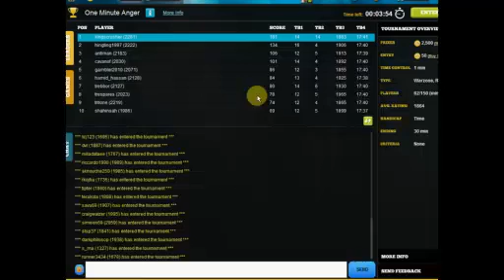BULLET Chess : One minute bullet zone - One Minute anger - from livestream (Chessworld.net)